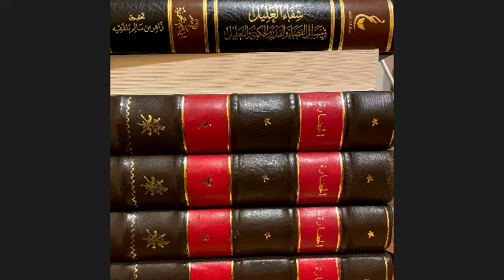Aqidah Diplom 12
Atta3til
al Qadar